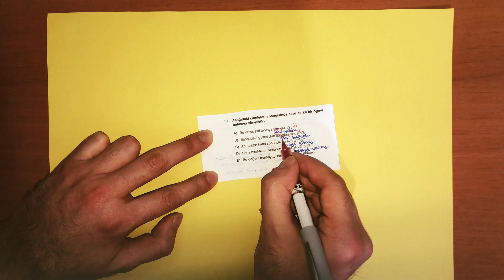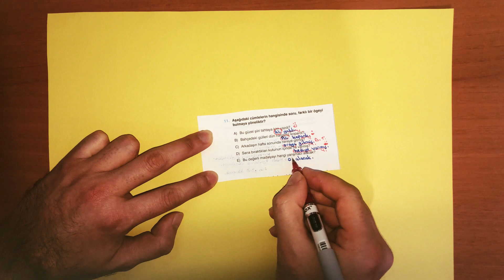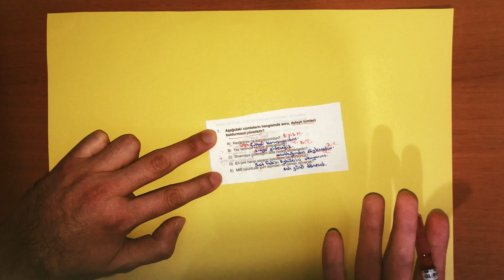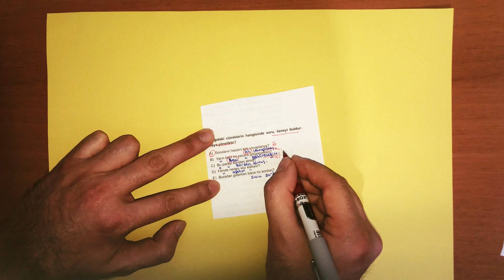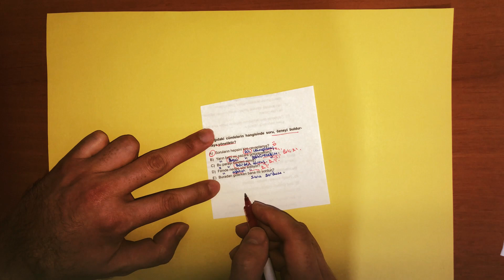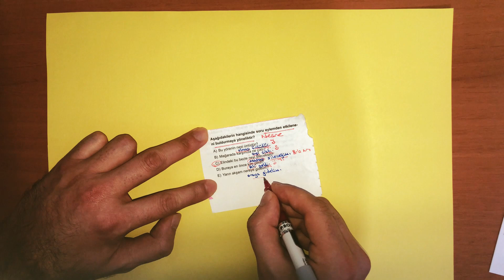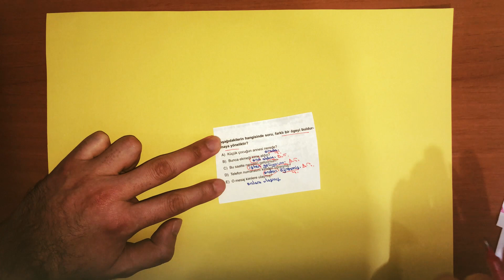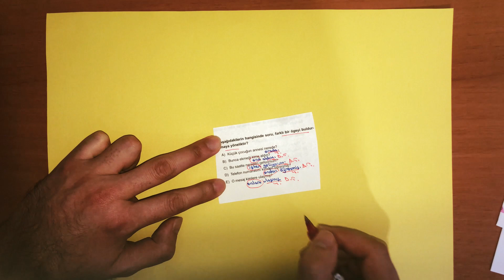Zor Soru Tipi 2 (Cümlenin Ögeleri)